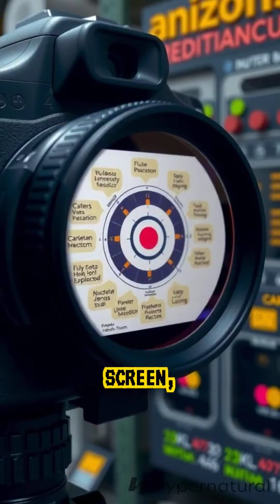"Dawn of the Atomic Age: America's First Nuclear Bomb"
First Atomic Bomb 💣 American 1937 He Is Very Powerful